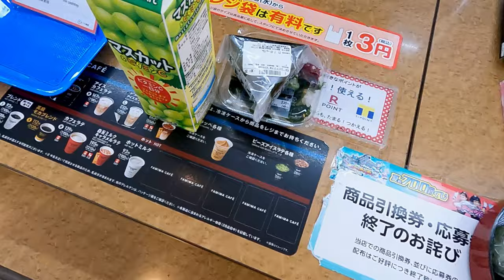Sapporo Dome Olympics 2020 memories | 札幌ドーム2020オリンピックの思い出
東京オリンピックのボランティア通訳として参加しました。
札幌ドームでの活動と青森から北海道までの旅の思い出をこのビデオで纏めました。
函館で渡辺さんに出会って、忘れられない一日になりました。

四年に一度のオリンピックが東京で行うなら参加します。

3年間東京や仙台に通訳やオリンピックのボランティアの活動について色んなセミナーに通いました。車や電車で鹿島スタジアムや札幌ドームまで移動して、試合後は選手達と記者の皆さんの間に入って、三つのマスクをつけて短い間通訳頑張りました。忙しいかった一週間でしたが選手達の色んな表情を見て何回も鳥肌が立った。
1964年のオリンピックから57年後の東京2020にボランティアとして参加出来てありがたいです。
『もう一度と参加したいですか？』っと聞かれたら、もちろん『はい！』と答えます❣️

3 years of learning about the Olympic rules and interpretation at seminars in Tokyo and Sendai seemed long for me. I can only imagine how long it felt for the athletes to join the games. I volunteered for about about a week in Kashima and Sapporo Dome and even though my part of volunteering and interpreting between the athletes and the journalists was short I got the goosebumps so many times while watching various feelings on the participants’ facial expressions. After 57 years Tokyo hosted the Olympic Games one more time, I am grateful I was a small part of Tokyo 2020 and I would do it again if I had to. Thank you.